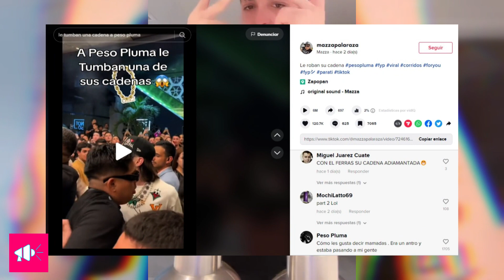🔴Peso Pluma Desmiente Robo De Millonario Collar de SpiderMan